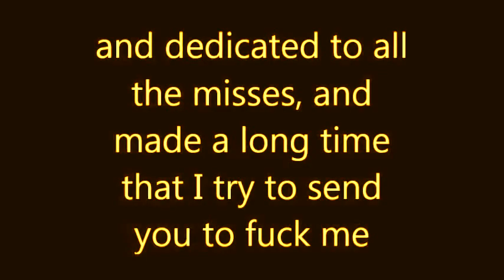big boy french hip hop game 2015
fanculo tutti i miei nemici